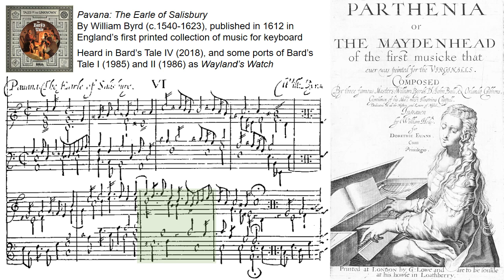Bard's Tale IV / The Earl of Salisbury (Byrd)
Notes:
- Music was recorded in Sibelius 2018.7
- None of the C64 ports of the Bard's Tale games used this piece
- All of the double slashes through note stems are indicating mordents.  I didn't recreate any of the mordents since there are over 30 of them (massive mordent overload).

Links:
- "Parthenia or the Maydenhead of the first musicke that ever was printed for the Virginalls"